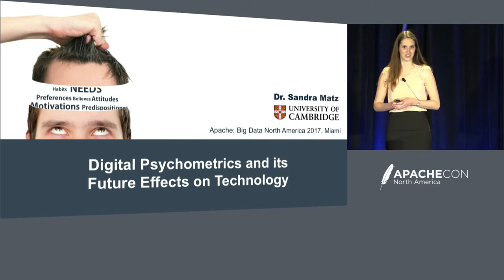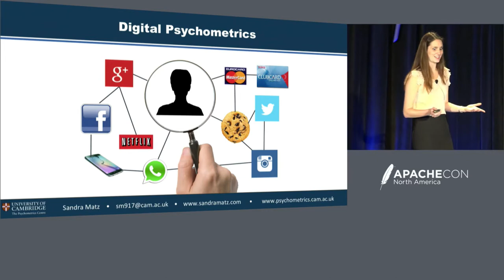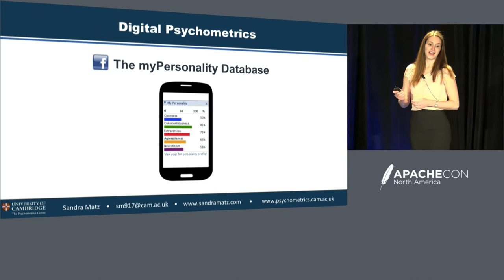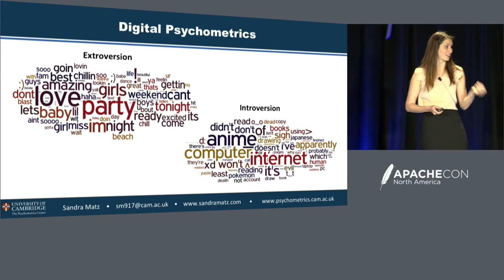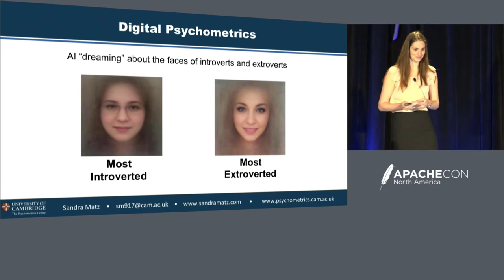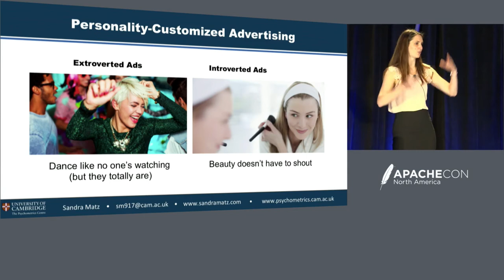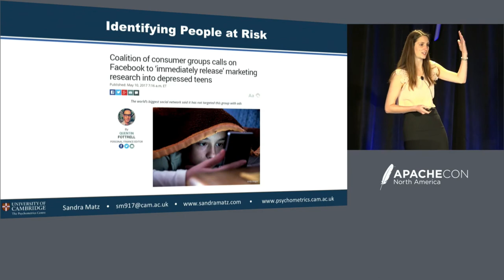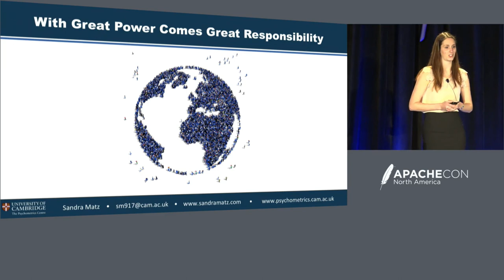Keynote: Digital Psychometrics and it's Future Effects on Technology - Sandra Matz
Keynote: Digital Psychometrics and it's Future Effects on Technology - Sandra Matz, Computational Social Scientist

The importance of digital psychometrics – that is the assessment of psychological characteristics via digital footprints – was highlighted recently in the context of Trump’s unexpected victory during the U.S. presidential election. According to international media reports, Trump’s campaign used detailed psychological profiles of 220 million US citizens to target them with more than 175,000 different versions of personalized ads that catered to their values and preferences. In line with the public debate around the effectiveness as well as broader implications of such predictive technologies, this talk focuses on the following three questions: (1) How does digital psychometrics work (2) What are the potential benefits and dangers of digital psychometrics? (3) And finally, what does the future of digital psychometrics hold and how will it affect technology?

About Sandra Matz
Sandra Matz is currently enrolled as a PhD student at the Department of Psychology. After spending a year at the University of Cambridge in 2011/2012, she graduated from the University in Freiburg (Germany) with a 1st Class honours degree in Psychology (BSc) in 2013. Sandra is funded by the German National Academic Foundation which is Germany’s largest and most prestigious funding body.Combining a strong background in methods and statistics with an interest in real-life business needs, her research applies fundamental psychological theory to business contexts. Working with companies around the world, she currently investigates the potential of using predictions of individual differences (mainly personality) from digital footprints in digital marketing and recruitment.In June 2014 Sandra was awarded the Data IQ New Talent Award for her investigations into how the 'Big Five' personality dimensions can be used to increase the effectiveness of digital advertising campaigns on Facebook. In 2015 and 2016, she was named as one of the DataIQ 100 most influential people in data driven marketing. Earlier this year, Sandra was named as one of the 30 top thinkers under 30 by the Pacific Standard Magazine that recognizes young men and women predicted to have a serious impact on the social, political, and economic issues.